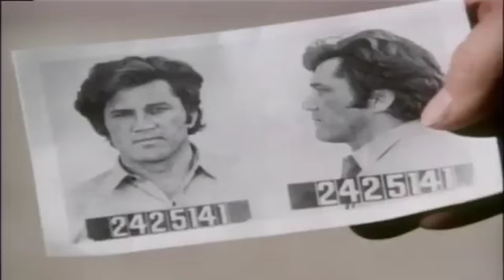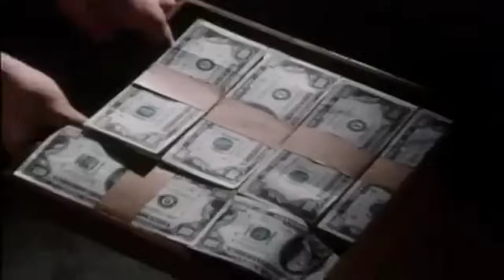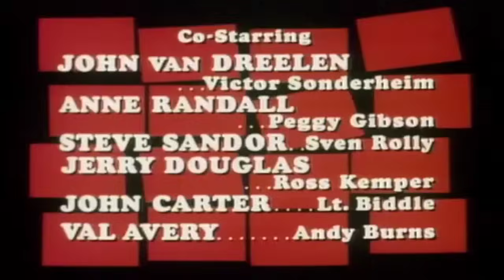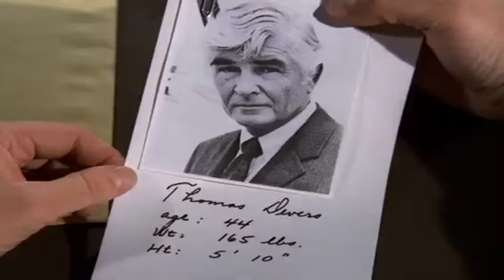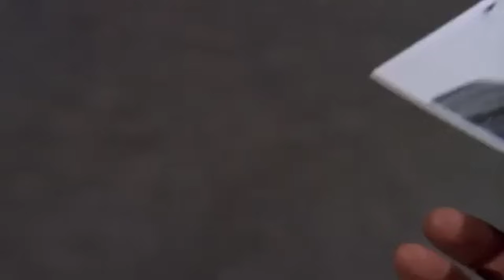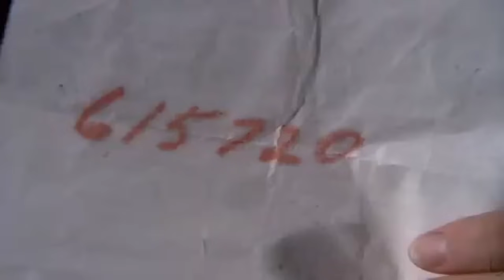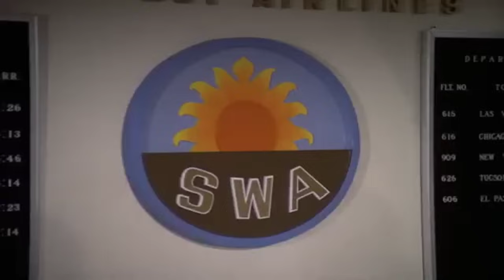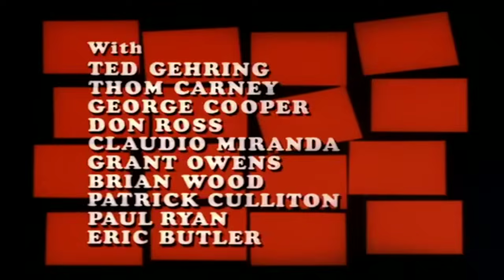Barnaby Jones 2024 🚀Full Episodes - E.p - Forfeit by Death🚀American Detective fiction